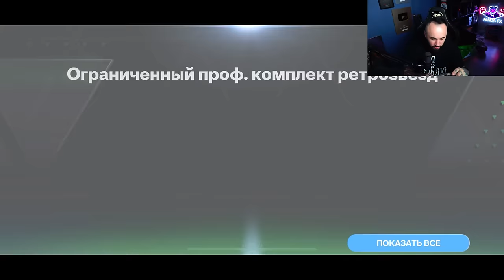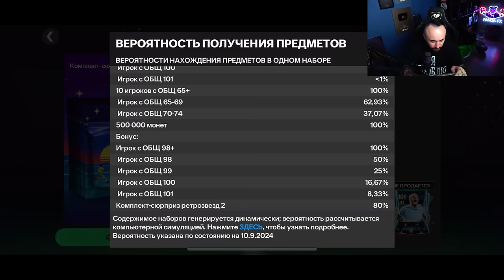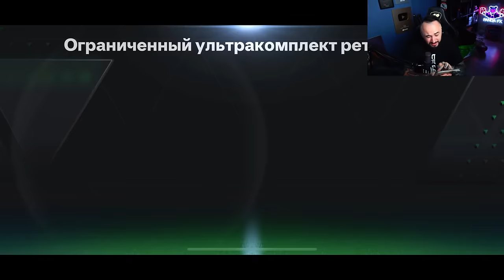Я СДЕЛАЛ ЭТО! ВЕСЬ СОСТАВ 99 РЕЙТИНГА / ПРОЩАЙ EA FC 24...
Playstation - Pandawhithe